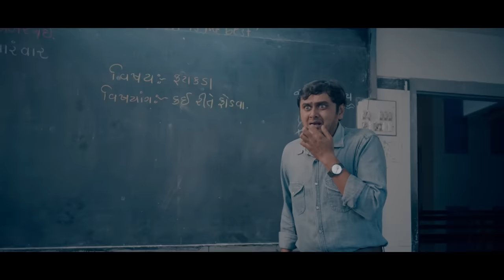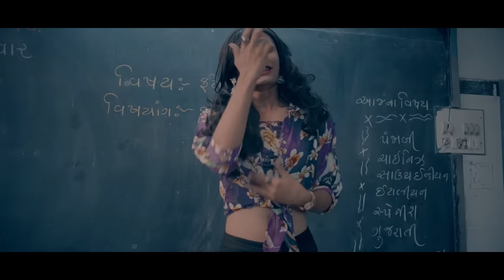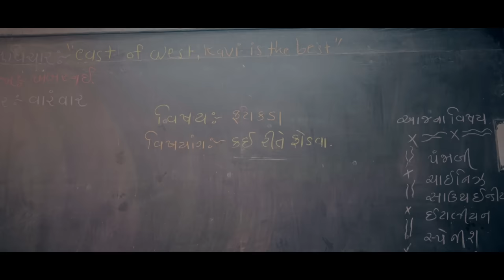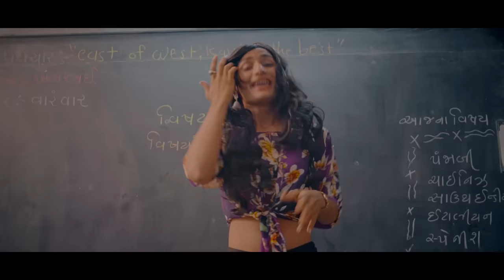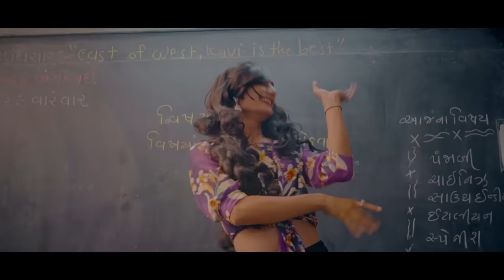કવિ ની સ્કૂલ || KAVI NI SCHOOL || MR.KAVI || KAVI NI KAVITA || PARTH NAVADIYA || GUJARATI NATAK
Present by : Minto Films

Project By : Parth Navadiya
Producer : Sagar Borad
Director : Jayesh kaushik
Music Director : den_B & harman mer

Cast :
Parth Navadiya
sahil mulani
darshak kathrotiya
Foram kariya
Hiral prajapati
jigar maheta
nil patel
hiren boghara
Krishna visavadiya
Yogi mistri
Kalpesh
dharmesh
pari parmar
seladiya dhruv
gol avinash
satasiya maulik
keval vasani
priyal parmar
om miyani
dharmesh pithva